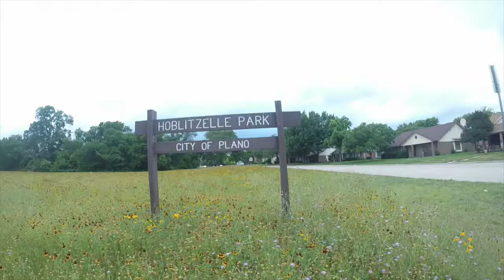GoPro Practice Oak Chase/75 Underpass construction 6/2/14